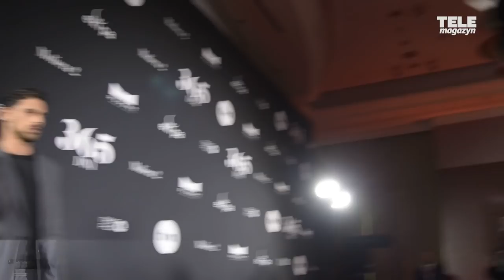Znamy gwiazdy filmu erotycznego Blanki Lipińskiej! I "365 dni"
Anna Maria Sieklucka i Michele Morrone zagrają Laurę i Massimo w "365 dni" na podstawie bestsellera Blanki Lipińskiej. Kto jeszcze pojawi się w filmie?